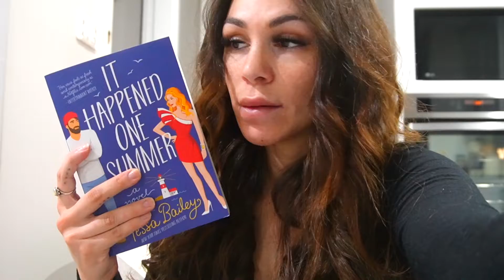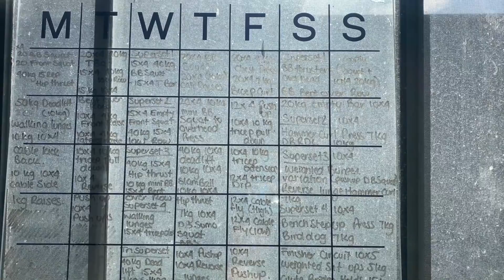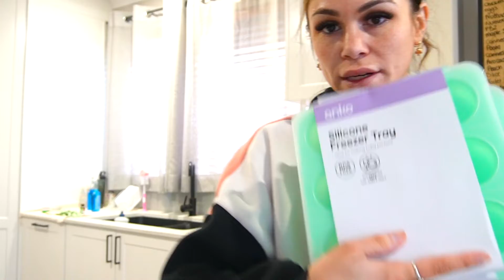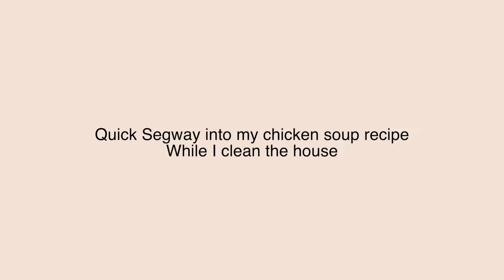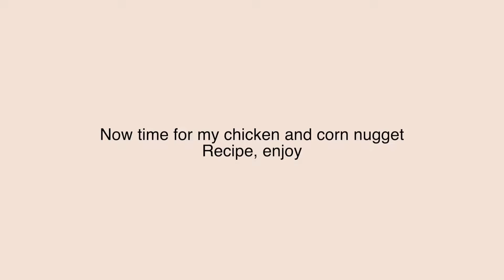Day In The Life As A Stay At Home Mum, Chicken And Corn Chicken Nugget Recipe!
EHP Labs & Blessed Protein: "NATTSTAR"
HELLO FRESH: "NATHELLO"
AYBLE ACTIVEWEAR: "NATDEE"

❤️ - LINK TO MY 8 WEEK BOOTY BUILDING GUIDE/EBOOK!

❤️ - LINK TO MY MACRO FRIENDLY COOKBOOK!

❤️ - LINK TO MY AIRFRYER COOKBOOK

Song: High Alert
Artist: Asif Bhai, Nitra X
Album: High Alert
Licensed to YouTube by: [Merlin] FUGA Aggregation (on behalf of Shopolo Digital)